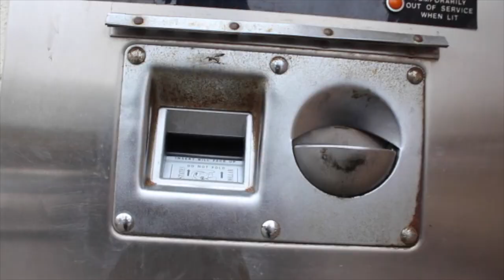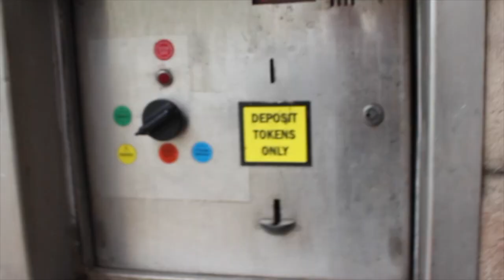Up the coast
Just another Friday.